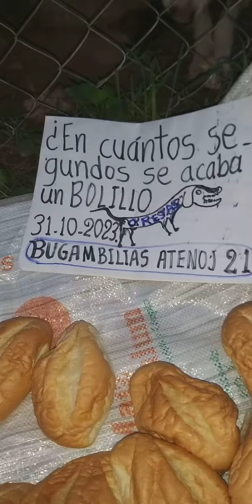82 segundos en comerse un BOLILLO de Bodegas Aurrera' (3o. lugar), 31/10=2023.